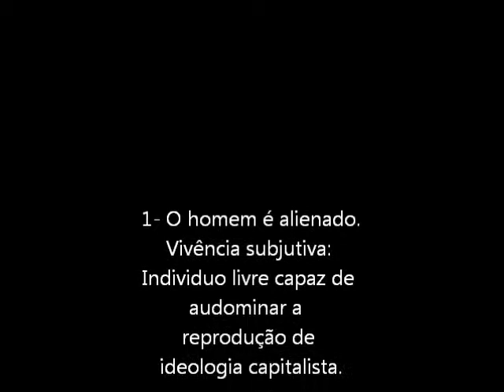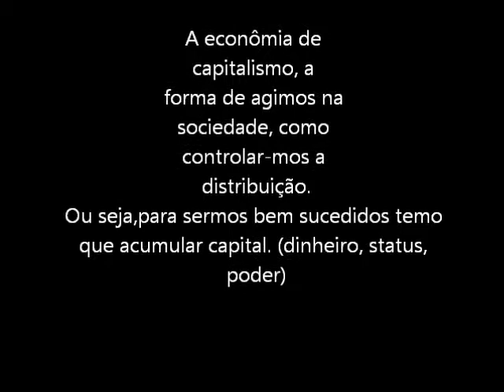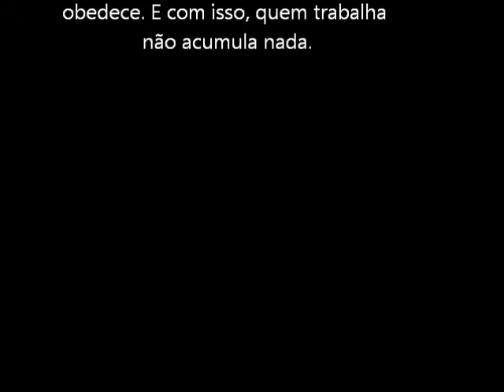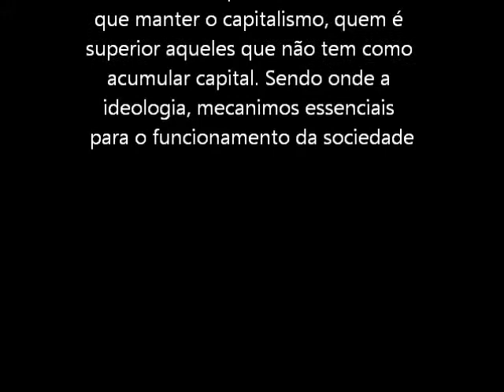TRABALHO DE FILOSOFIA IDEOLOGIASOB O STATUS QUO SHYRLIANE